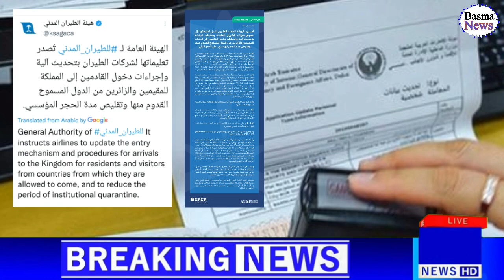GACA Issued a New Circular | GACA International Flights And Quarantine Rules For Single Dose Vaccine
saudi arabia to pakistan flight
pakistan to saudi arabia flight
pakistan to saudi arabia flight news today
saudi to pakistan flights tickets price
saudi to pakistan flight news
saudi flights latest news
pakistan special flights schedule
pakistan to saudia flight schedule
pakistan to saudia flight latest update
pakistan to saudi arabia flight news today in urdu
pakistan to saudia flights
saudi flights schedule